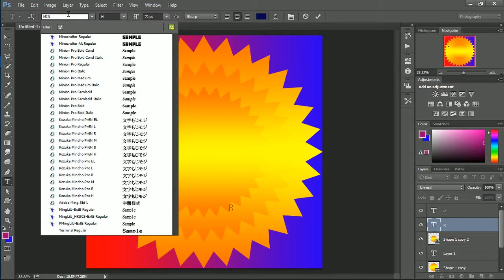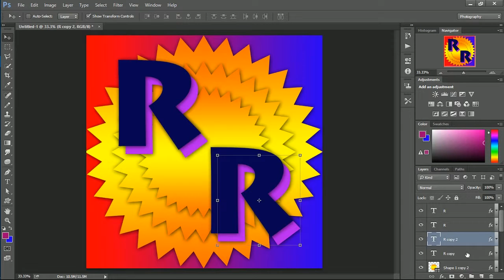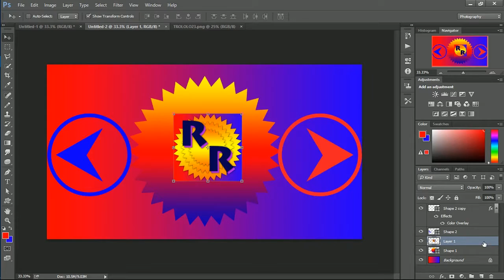Photoshop Timelapse | Trollteevee | Profile + Banner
Hey guys today im gonna photoshop